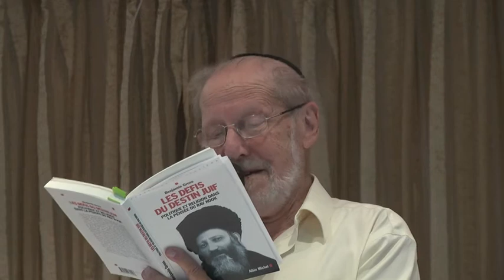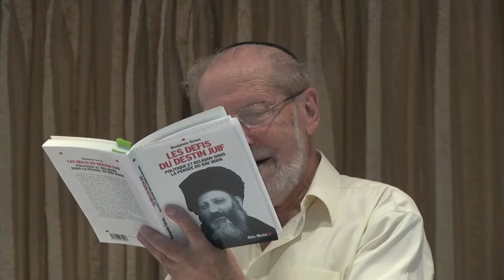Conférence "IL ETAIT UNE FOI ..... ISRAEL ! à Natanya 3e partie : Pr Benno GROSS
Conference organisée par Roger Assuied à Natanya "IL ETAIT UNE FOI ISRAEL !

Le mensonge, la désinformation, les contrevérités, les mystifications lamentables placent Israël, et les Juifs du monde entier, dans le rôle du paria responsable de tous les malheurs actuels du monde.

. Le Professeur Benno GROSS
traitera de la renaissance nationale du peuple juif après deux mille ans d'exils, l'actualité spirituelle de son message.

. Le Rav Haïm DYNOVISZ
Les Nations et Israël, l'implication de la Thora dans le Sionisme, notre rôle dans le monde actuel.

. Le Rav Elie KLING
La place de l'Etat d'Israël, le grand retour des exilés dans l'accomplissement des prophéties.
By Aelione Prod.

depuis la france (tarif d'une communication locale française)